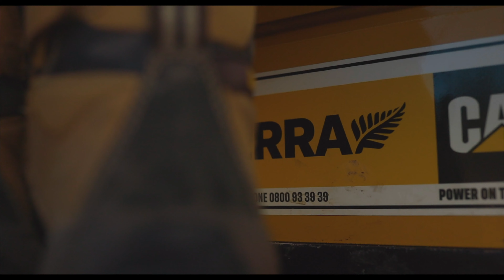Weiler B758 Woodsman CFH1400 Test Run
Terra Cat Asked us if one of our boys could test out the new combo. I didnt get much footage so heres a short few clips.